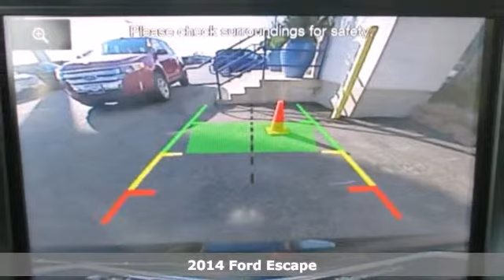2014 Ford Escape Rochester MN Winona, MN #149135 - SOLD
Year: 2014
Make: Ford
Model: Escape
Trim: SE
Engine: EcoBoost 1.6L I4 DGI DOHC Turbocharged VCT
Transmission: 6-Speed Automatic with Select-Shift
Color: Black
Interior: Charcoal Blk Leather
Stock #: 149135

Address:
4900 Hwy 52 North